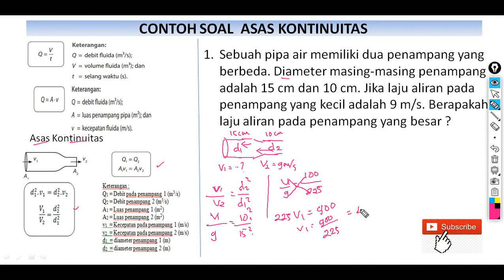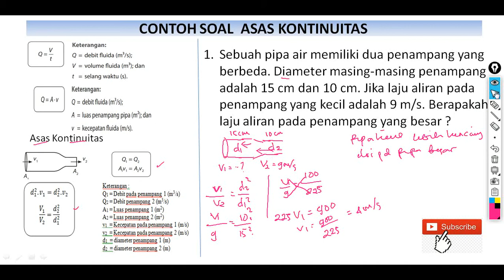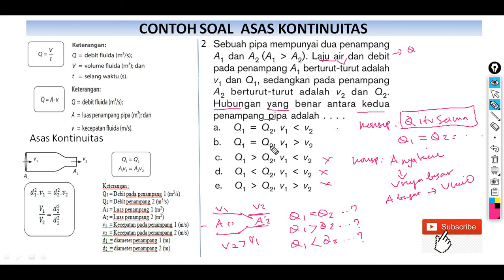CONTOH SOAL KONTINUITAS PART 1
Video ini berisi 2 buah contoh soal bagaimana menentukan kecepatan pada pipa berdiameter, serta konsep debit dan kecepatan